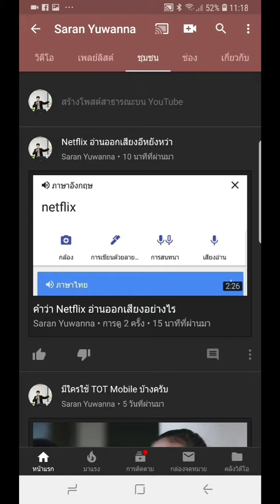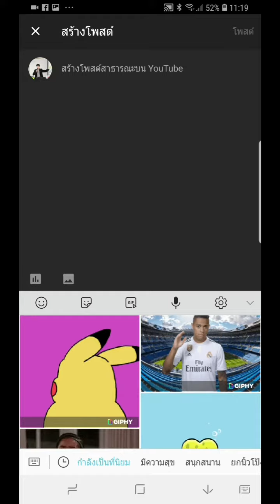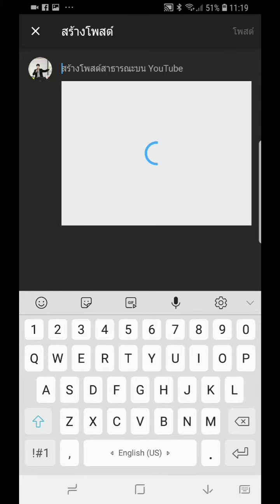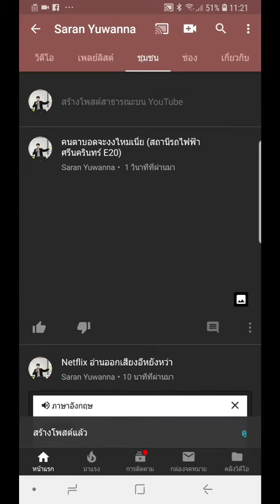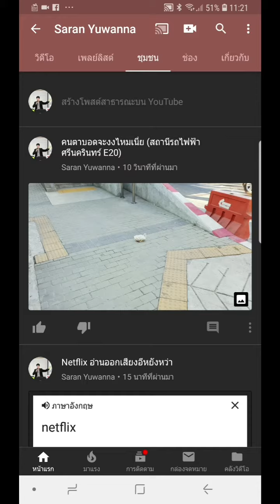การโพสต์ที่ Tab ชุมชนของ YouTube